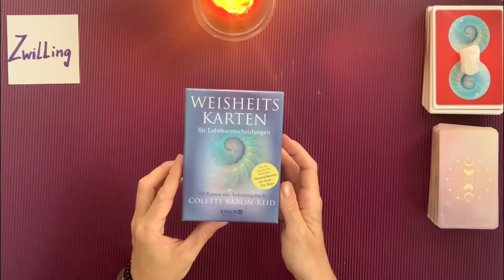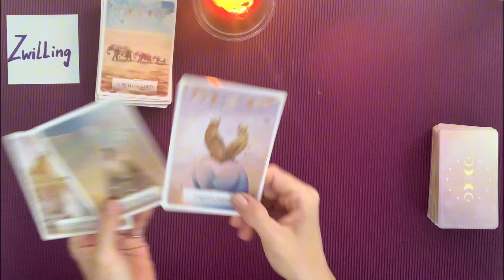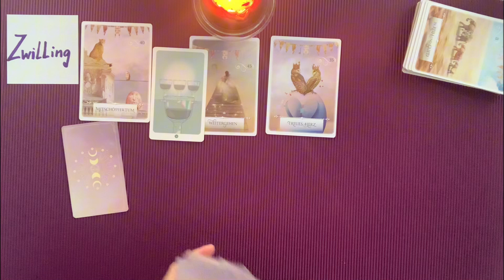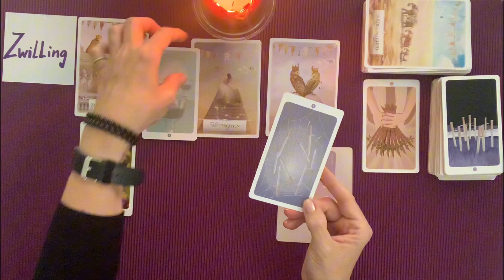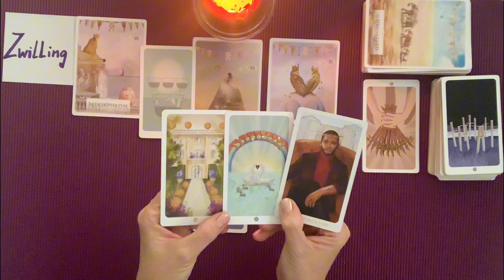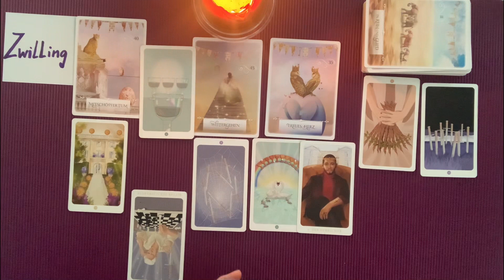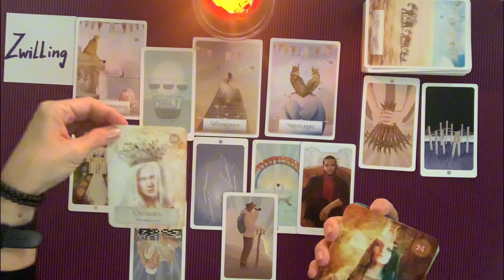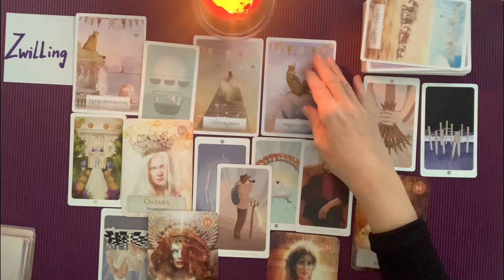Zwillinge ♊️ November - Weitergehen, Richtung Seelenpartnerschaft und Vereinigung♊️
Hallo und herzlich Willkommen auf meinem Kanal. Ich lege mit Tarot, Orakel- und Lenormandkarten.

Ich möchte dir mit der Energie der Legungen helfen,  dich auf deiner Reise zu dir selbst zu finden. Dem Fluss des Lebens zu vertrauen, Lernaufgaben zu erkennen und dich bei deiner persönlichen Weiterentwicklung unterstützen.

Bitte bedenke es handelt sich hierbei um eine Kollektivlegung. Du spürst intuitiv ob es auf dich zutrifft. Sollte es sich einmal nicht stimmig für dich anfühlen, dann lass sie gerne für andere da und schaue gern immer mal wieder vorbei.

Verwendete Kartendecks:

👉Das Orakel der Krafttiere,
      das Orakel der 7 Energien,  das Orakel die
      Kraft der Göttinnen und die Weisheitskarten
      der Seele (The Map) von Colette
👉Das Lebensorakel der Engel und das Engel
      der Liebe Orakel von
👉Hearts Hidden Secrets Oracle Deck von
      Sishui von TEMU
👉Das Orakel E2 von Pam Grout & Colette
      Baron-Reid

Impressum:
Sandra Jacobi
c/o IP-Management #29481
Ludwig-Erhard-Str. 18
20459 Hamburg